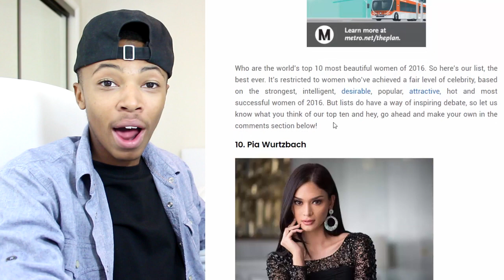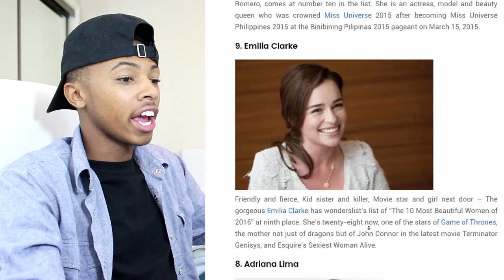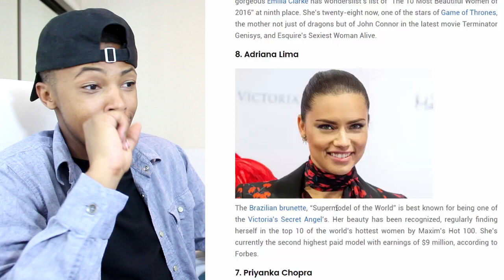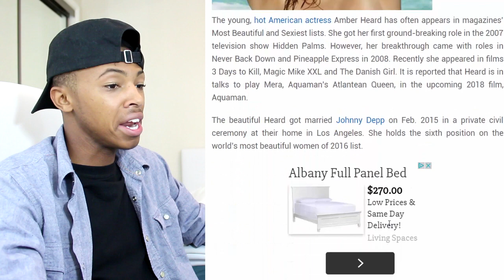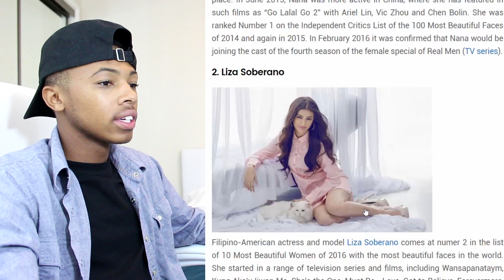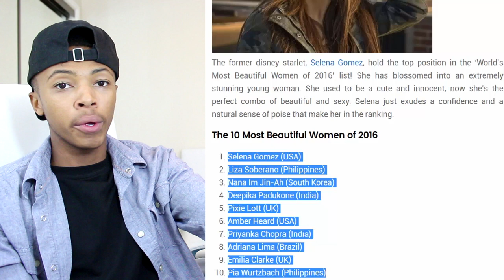The 10 Most Beautiful Woman of 2016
● Snapchat ▻ iScorpio
● YouNow ▻ Casanova

9190 West Olympic Blvd #257